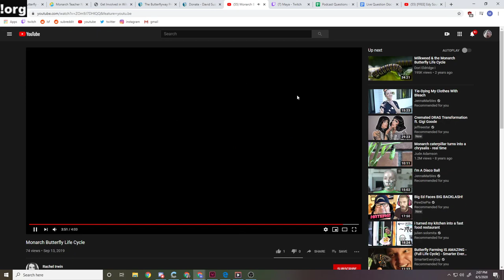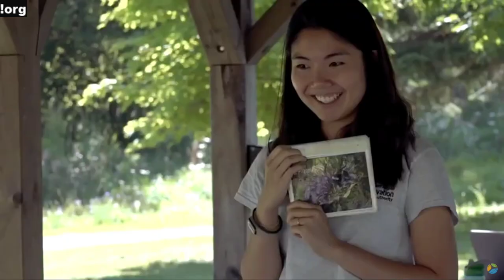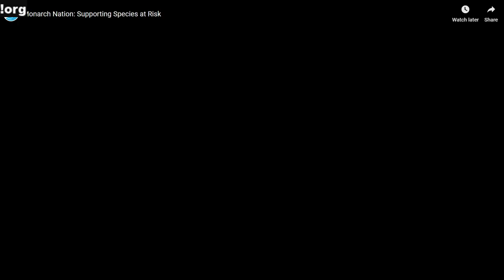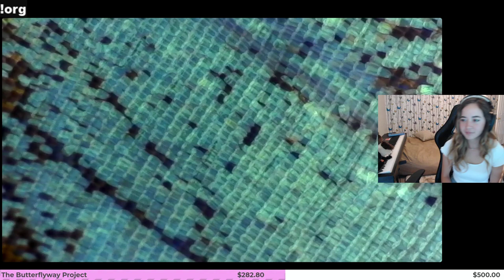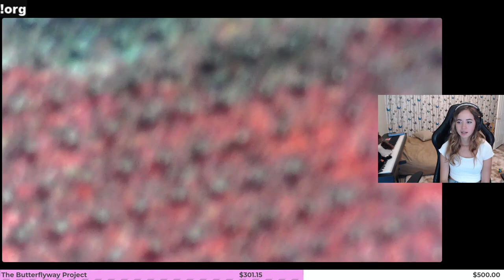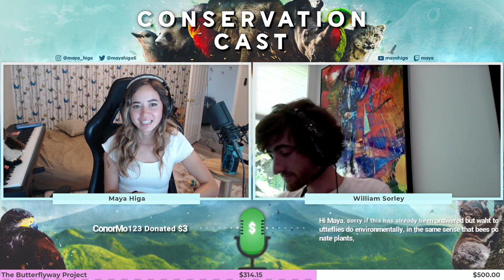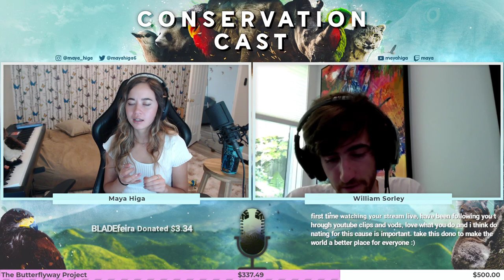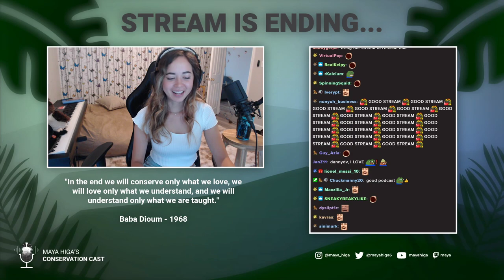CONSERVATION CAST Ep. 31: William Sorley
VOD from June 5th 2020

Maya Higa joins William Sorley in a talk about common misconceptions about butterflies and how climate change and habitat loss is detrimental to butterfly populations

If you would like to support The Butterflyway Project, check out